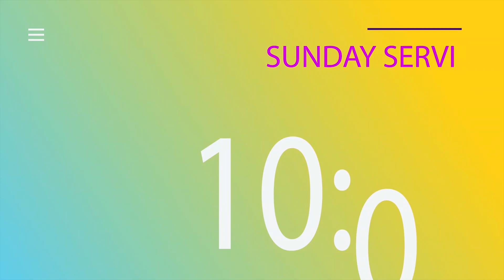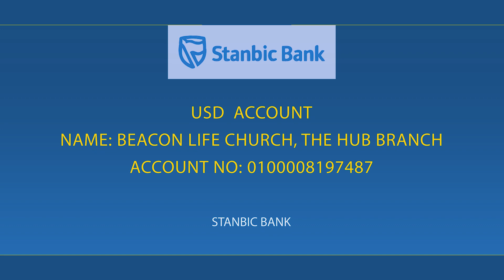Doing the right thing, the right way | Elder Conrad Otiato | 23rd July 2023